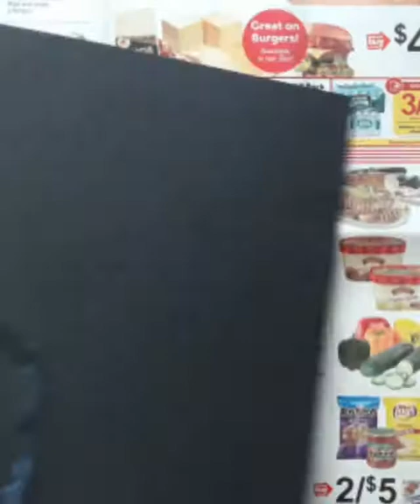Good luck tree || Gift idea